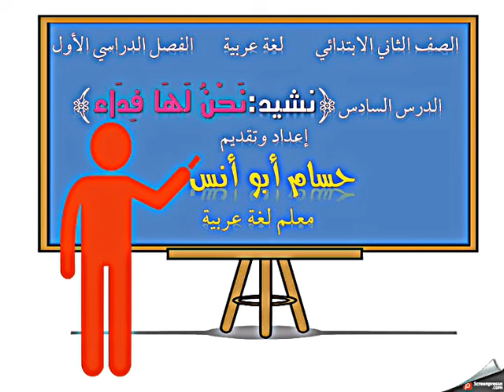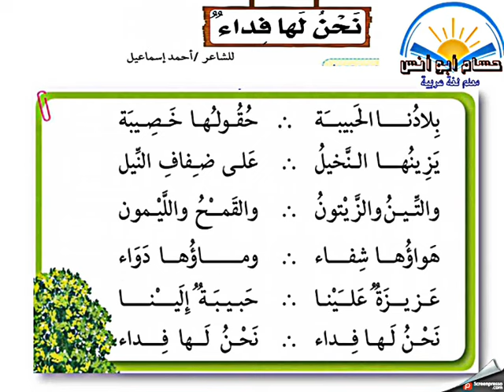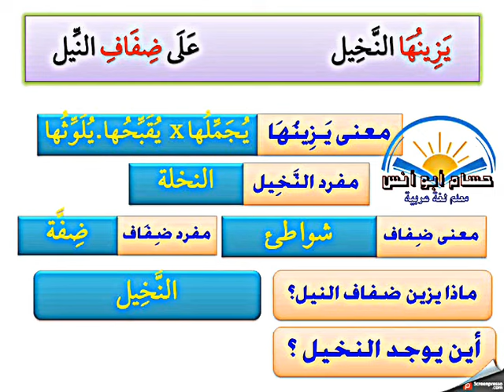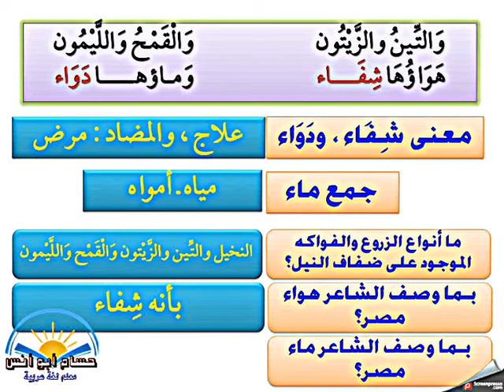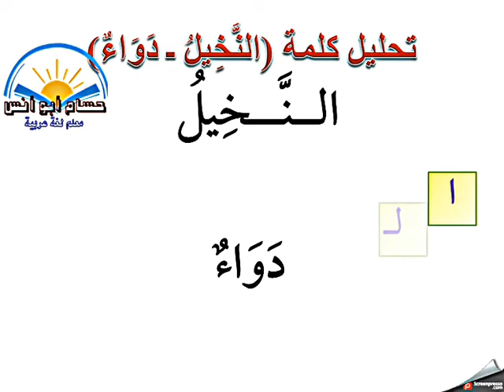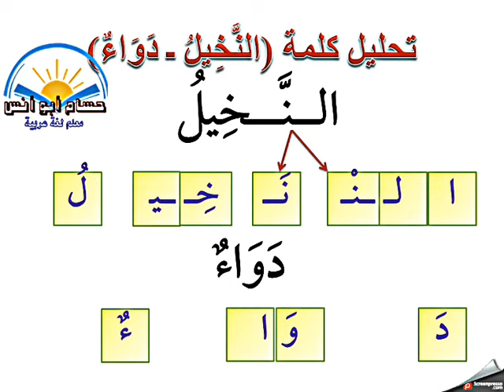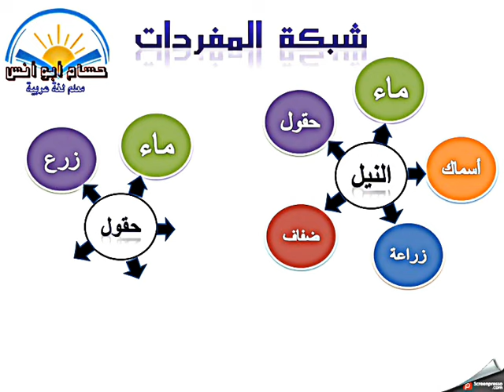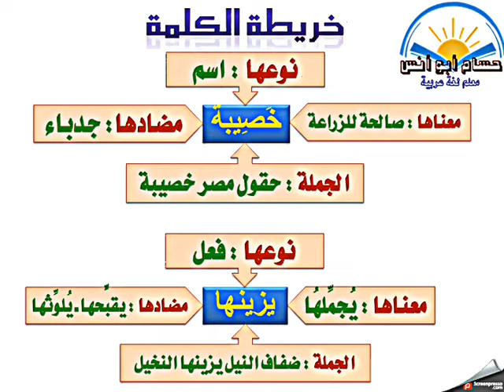نشيد نحن لها فداء ـ الصف الثاني الابتدائي